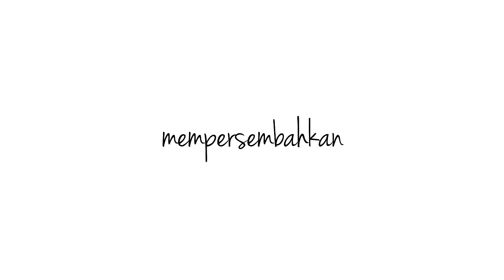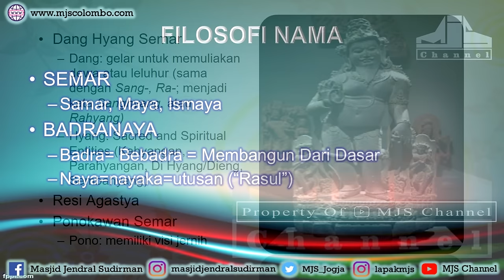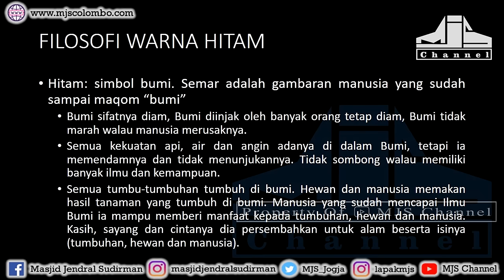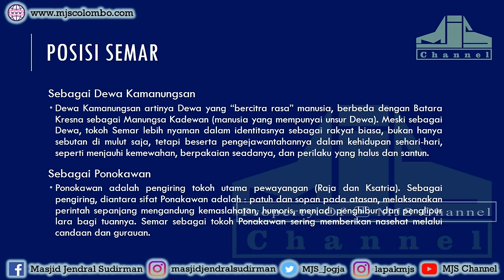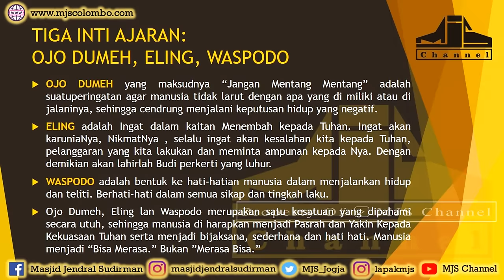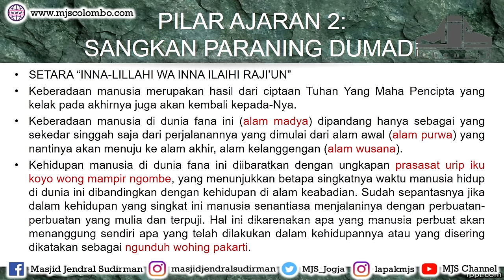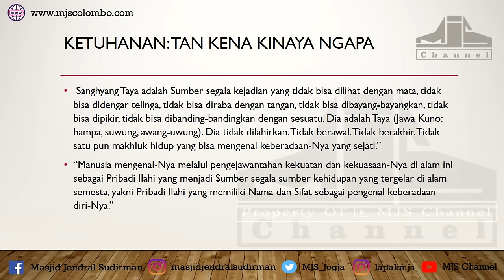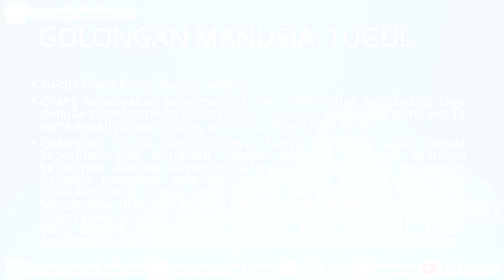Ngaji Filsafat 98 : Semar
Ngaji Filsafat : Semar
Ngaji Filsafat 98
Edisi : Manusia Langit
27 Januari 2016